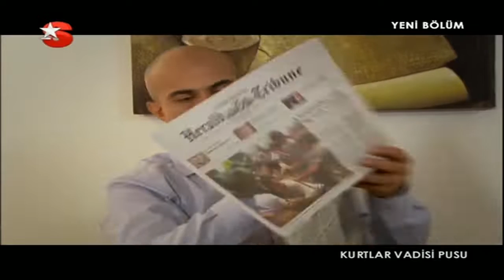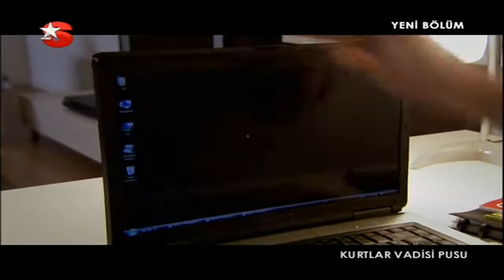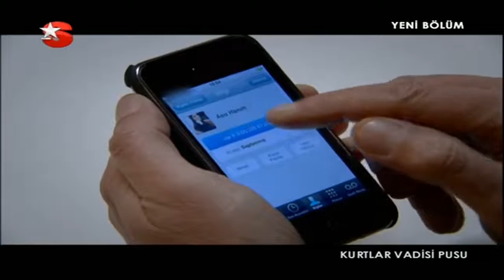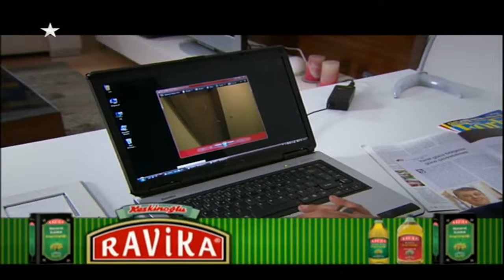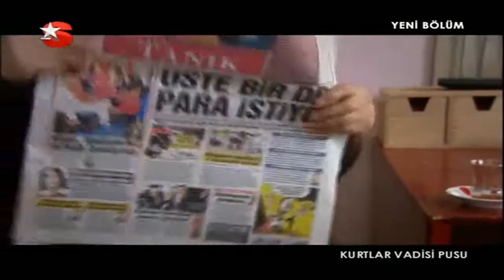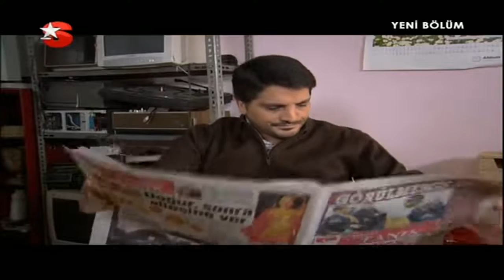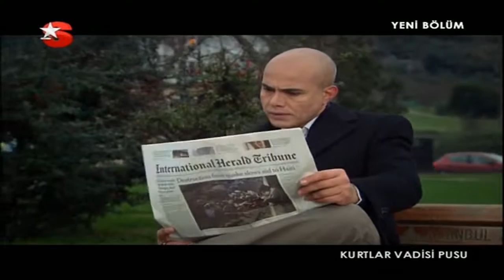Kurtlar Vadisi Pusu 77. Bölüm (Star TV)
Abdülhey’i arayan Polat ve ekibini bekleyen büyük sürpriz ne olacak? Abdülhey ve Polat niye karşı karşıya gelecek? Ebru’yla tartışan Polat Alemdar, ne yapacak? Ömer Baba, Polat ve Ebru’nun arasını düzeltmeyi başarabilecek mi? Davut Tataroğlu, Bulut’tan ne isteyecek? Bulut, Polat ve Memati’ye ihanet edecek mi? Arkasına İsrail’i alan İskender’in ayağa kalktıktan sonra ilk hedefi kim olacak?